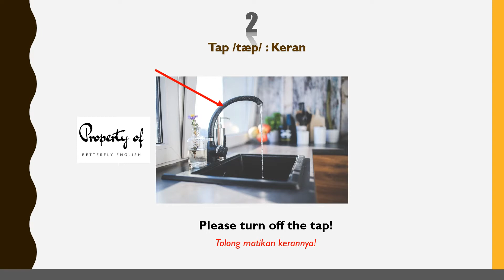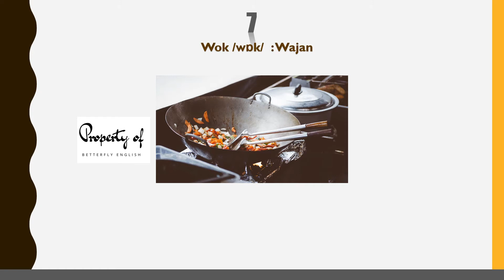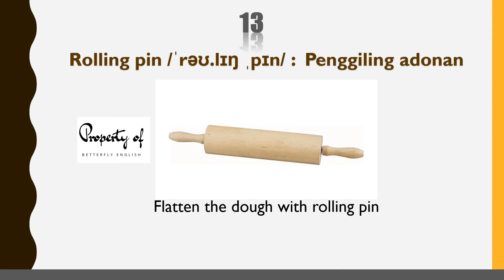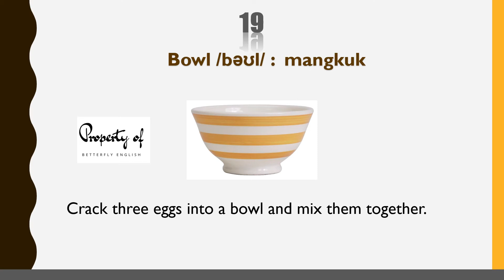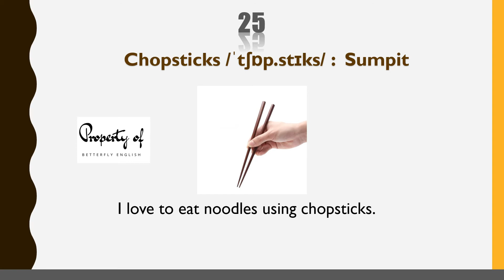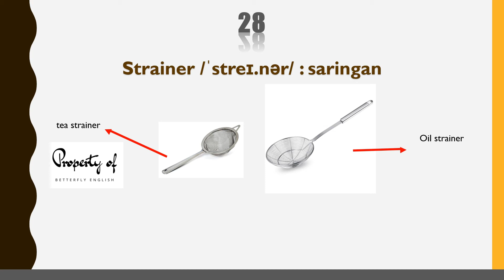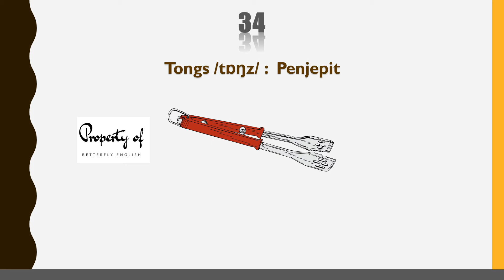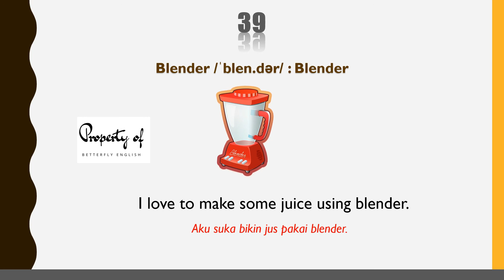40 Kitchen Vocabulary | Macam-macam kosa kata dapur dalam Bahasa Inggris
Vocabulary Group   adalah salah satu playlist pada channel Betterfly English dimana teman-teman bisa belajar dan menambah kosa kata bahasa inggris dengan mengelompokkan kosa kata sesuai temanya. Selain itu di setiap video akan diberikan arti contoh-contoh sederhana penggunaannya di dalam kalimat bahasa Inggris dan Bahasa Indonesia.
Vocabulary Group  akan memudahkan para pelajar bahasa inggris untuk menghapal kosa kata bahasa inggris jika diterapkan dalam contoh-contoh kalimat, maka akan mudah melekat di ingatan.

Semoga video ini bisa membantu ya, jangan lupa dishare ke teman-teman kalian yang lain.